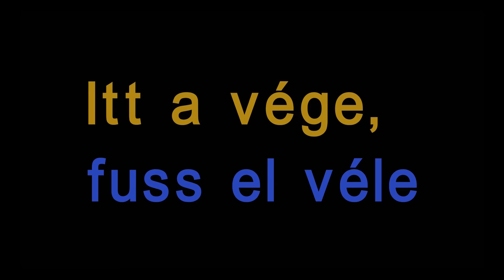Minimanó Színház Télűző móka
Minimanó Színház Télűző móka bemutatkozó videó